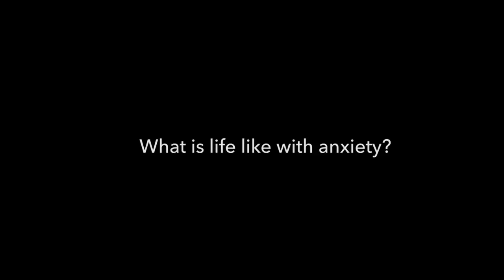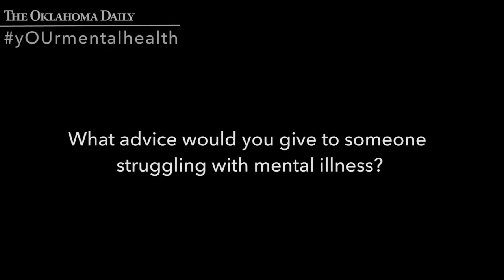OU students on mental health: Ivey Dyson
Creative media production sophomore Ivey Dyson talks about her experience with anxiety.

This video is the first in our series on mental health, in which students frankly discuss their experiences in an effort to destigmatize mental illness.